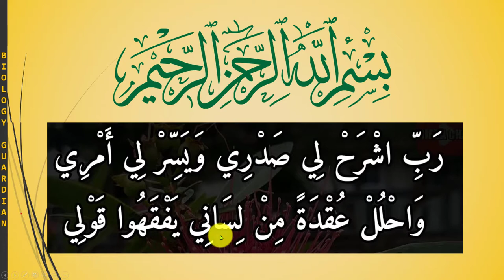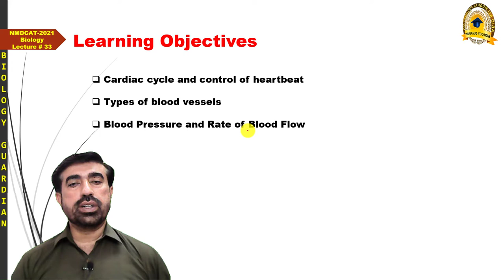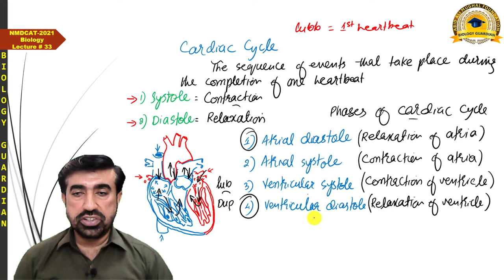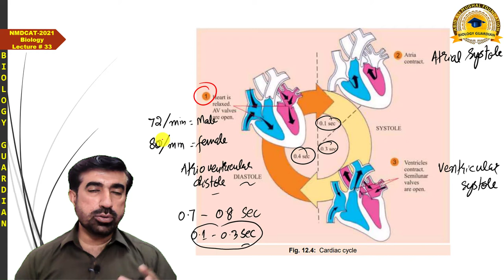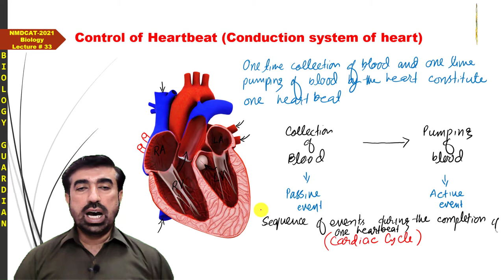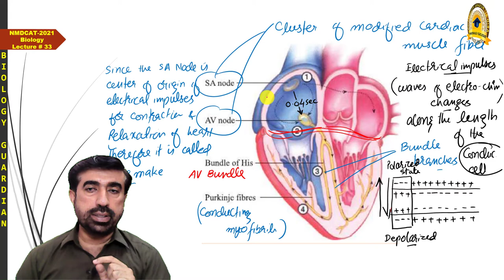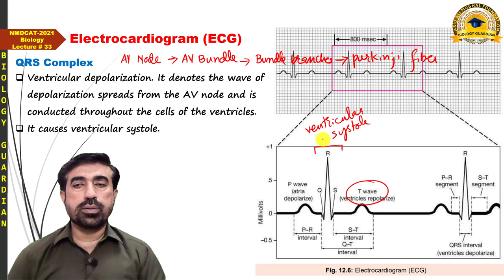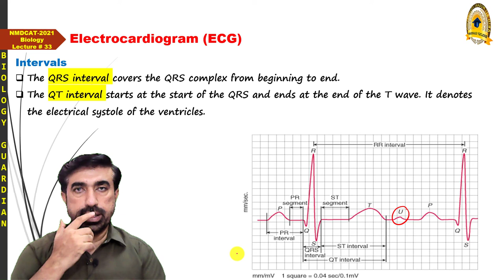Lecture 33 Biology PMC National MDCAT 2021 | Cardiovascular System (Part-3) | Cardiac Cycle, ECG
This NMDCAT lecture covers Phases of Cardiaccycle in CardioVascularSystem in human. In addition, ConductionSysteemOfHeart, ControlOfHeartbeat, SANode, AVNode and ECG have also been discussed.